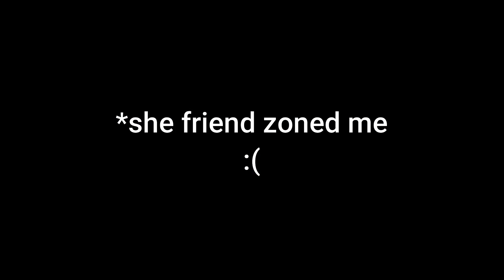Story time with Librahprime - :( sad #1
i just wanted to do a vlog but i thought that it would be kinda boring 😅 soo i thought of starting new thing in the channel and i call it as "Story time with Librahprime"